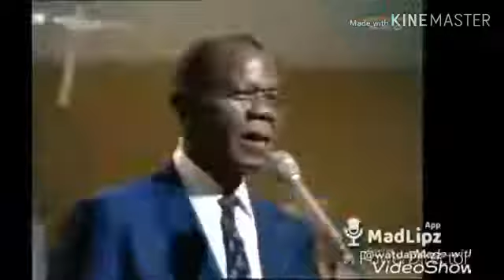SUPER NAKAKATAWAN'G MGA VIDEO'S PART-2 (BISAYA VERSION) HAHAHA😂😂😂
TIGNAN NYO ANONG DALA NI MANONG PULI SA GIRA😂😂😂
HAHAHA SUMAKIT TIYAN KO KAKATAWA😂😂😂
FLIPTOP BISAYA BATTLE | Live Stream Videos😂😎
WARLORDBLOG...